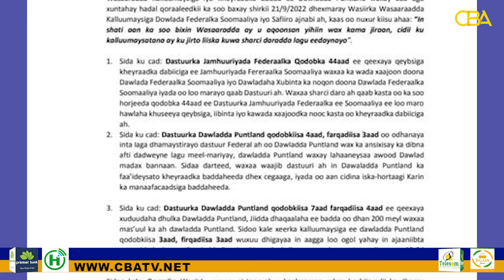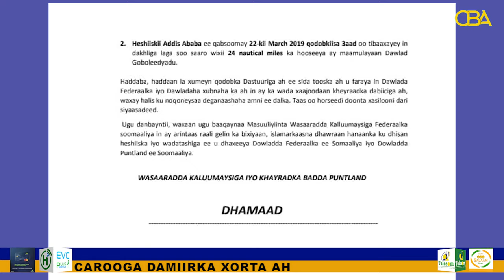Puntland oo kasoo horjeesatay go’aan kasoo baxay dowladda Soomaaliya